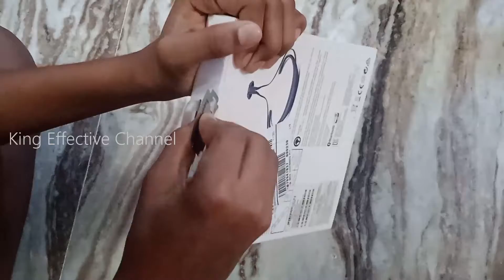Samsung Level u Unboxing In Tamil | K E C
King Effective Channel
IN this video samsug level u unboxing in tamil